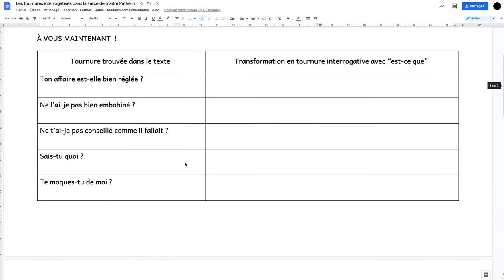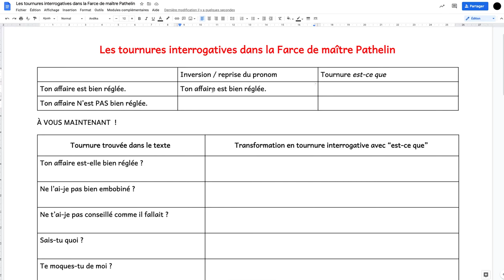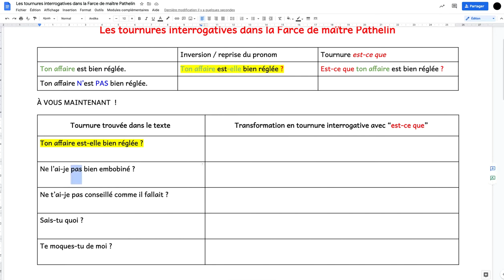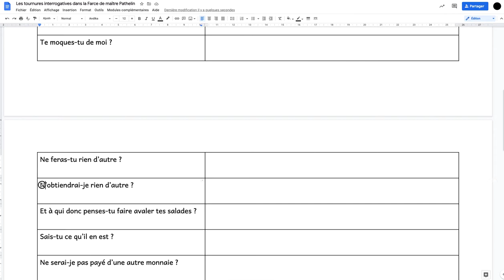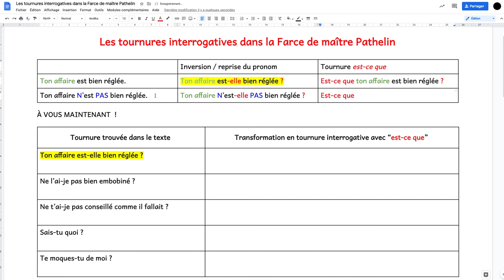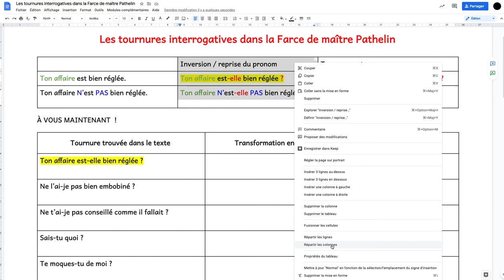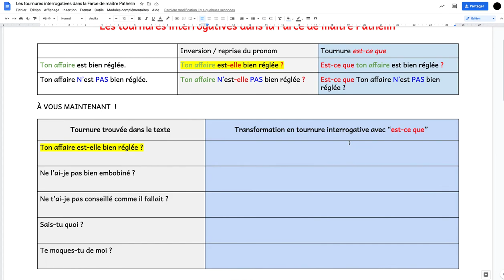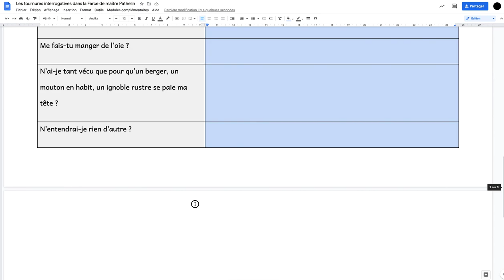Tournures interrogatives : Maître Pathelin - 1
Exercice sur les tournures interrogatives en français - avec des négations. Le tout, tiré de La Farce de Maître Pathelin.